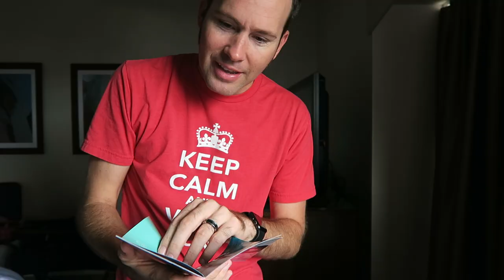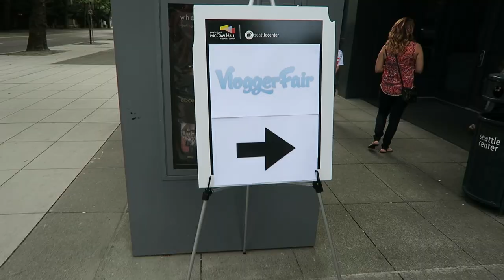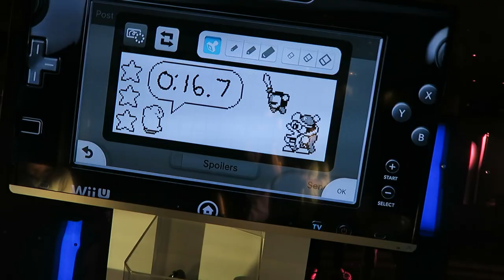VLOGGER DAY IN SEATTLE (8.21.15 - Day 1239) | Clintus.tv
It's the first day of VloggerFair and the kids are loving Seattle!